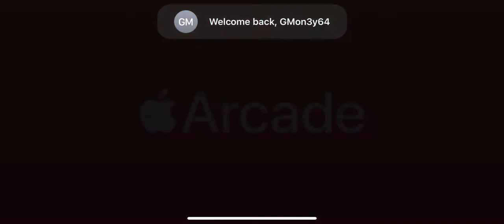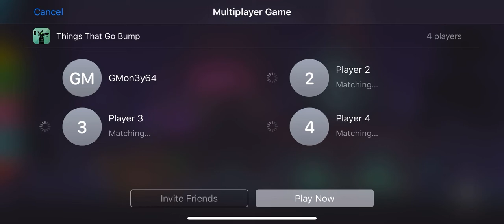THINGS THAT GO BUMP - GAMEPLAY WALKTHROUGH APPLE ARCADE